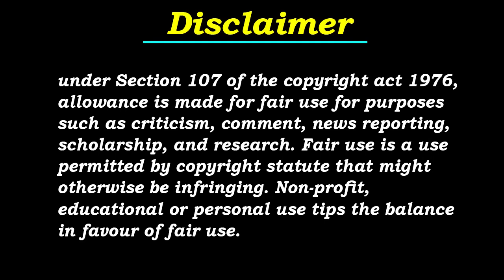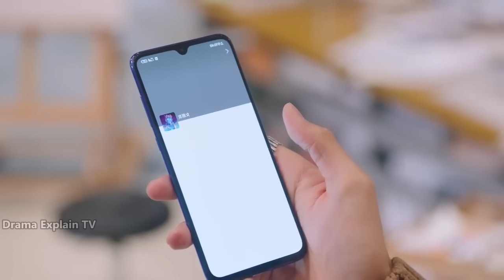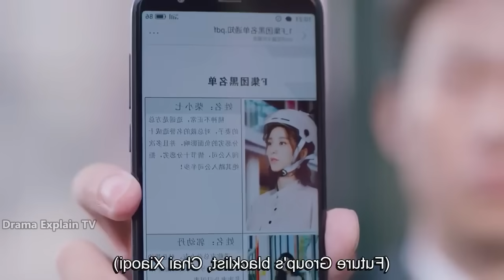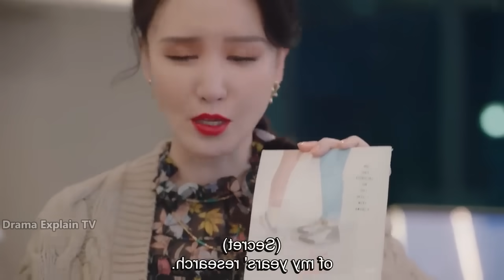Ep-4 || My Girlfriend Is An Alien Season-2 || Explained In Hindi || Hindi Dubbed || Hindi Voice Over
Ep-4 || My Girlfriend Is An Alien Season-2 || Explained In Hindi || Hindi Dubbed || Hindi Voice Over || Cdrama Explained In Hindi

My Girlfriend Is An Alien Season-2 episode 4 eng sub
My Girlfriend Is An Alien Season-2 episode 4 korean drama eng sub
My Girlfriend Is An Alien Season-2 Ep-4 dramacool
My Girlfriend Is An Alien Season-2 Ep-4 dailymotion
My Girlfriend Is An Alien Season-2 Ep-4 full episode
My Girlfriend Is An Alien Season-2 Ep-4 free online
My Girlfriend Is An Alien Season-2 Ep-4 mydramalist
My Girlfriend Is An Alien Season-2Ep-4 online eng sub
My Girlfriend Is An Alien Season-2 Ep-4 preview
My Girlfriend Is An Alien Season-2 Ep-4 recap
My Girlfriend Is An Alien Season-2 Ep-4 eng sub
My Girlfriend Is An Alien Season-2 Ep-4 full eng sub
My Girlfriend Is An Alien Season-2 Ep-4 download
My Girlfriend Is An Alien Season-2 Ep-4 in hindi
My Girlfriend Is An Alien Season-2 Ep-4 online free
My Girlfriend Is An Alien Season-2 Ep-4 online eng sub
My Girlfriend Is An Alien Season-2 Ep-4 hindi dubbed download
My Girlfriend Is An Alien Season-2 Ep-4 plot
My Girlfriend Is An Alien Season-2 Ep-4 preview in hindi
My Girlfriend Is An Alien Season-2 Ep-4 kissasian
My Girlfriend Is An Alien Season-2 Ep-4 plot in hindi
My Girlfriend Is An Alien Season-2 Ep-4 k-drama
My Girlfriend Is An Alien Season-2 Ep-4 episode summary
My Girlfriend Is An Alien Season-2 Ep-4 ending in hindi
My Girlfriend Is An Alien Season-2 Ep-4 summary in hindi
My Girlfriend Is An Alien Season-2 Ep-4 ending explained
My Girlfriend Is An Alien Season-2 Ep-4 dramawiki
My Girlfriend Is An Alien Season-2 Ep-4 episode recap
My Girlfriend Is An Alien Season-2 Ep-4 first kiss episode
My Girlfriend Is An Alien Season-2 Ep-4 full story in hindi
My Girlfriend Is An Alien Season-2 Ep-4 full episode eng sub
My Girlfriend Is An Alien Season-2 Ep-4 in hindi explained
My Girlfriend Is An Alien Season-2 Ep-4 sub indo
My Girlfriend Is An Alien Season-2 Ep-4 jealous scene
My Girlfriend Is An Alien Season-2 Ep-4 kiss scene
My Girlfriend Is An Alien Season-2 Ep-4 myasiantv
My Girlfriend Is An Alien Season-2 Ep-4 watch online
My Girlfriend Is An Alien Season-2 Ep-4 little one

new korean movie hindi dubbed
new japanese movie hindi dubbed
new thai school movie hindi dubbed
My Girlfriend Is An Alien Season-2 Ep-4 Explained in Hindi | Korean Drama | Drama Explained in Hindi
My Girlfriend Is An Alien Season-2 (2022) Episode 4 | Explained in Hindi | Korean Drama